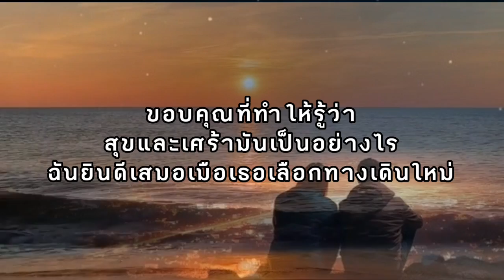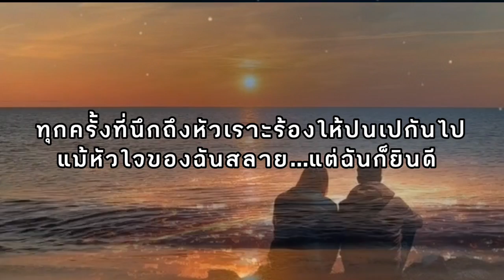ยินดีที่เธอสุขเสมอ- Full 🎧🎶 ขอบคุณที่พบกัน ขอบคุณช่วงเวลาขอบคุณลมพัดพาเธอ มาเจอฉัน ขอบคุณความทรงจำ🎶